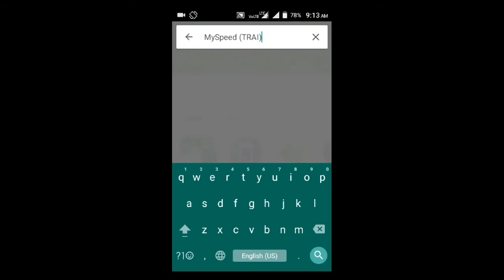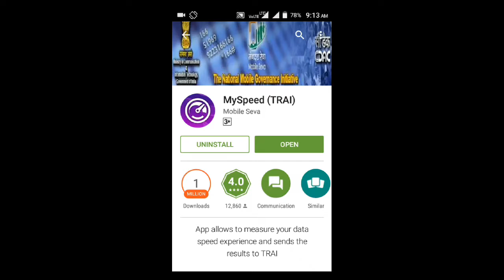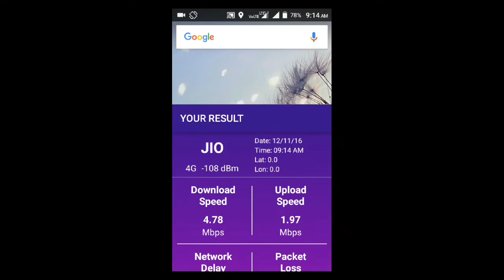How to complaint about net speed to Indian government